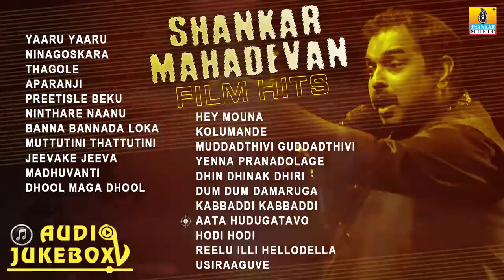Shankar Mahadevan Film Hits | Super Hit Kannada Songs Of Shankar Mahadevan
Listen Shankar Mahadevan Super Hit Kannada Songs | Shankar Mahadevan Birthday Special Jukebox Songs exclusive on Jhankar Music

Track List

Song: Yaaru Yaaru ► 00:00
Movie: Hatavadi
Singer: Shankar Mahadevan, C. Aswath, B. Jayashree
Lyrics: Shree Chandra

Song: Ninagoskara ► 06:35
Movie: Ninagoskara
Singer: Shankar Mahadevan
Lyrics: Ramesh Rao

Song: Thagole ► 11:39
Movie: Super Star
Singer: Shankar Mahadevan
Lyrics: Hamsalekha

Song: Aparanji ► 17:40
Movie: Thayiya Madilu
Singer: Shankar Mahadevan, Shreya Ghoshal
Lyrics: S. Narayan

Song: Preetisle Beku ► 22:10
Movie: Preethisle Beku
Singer: Shankar Mahadevan
Lyrics: K. Kalyan

Song: Ninthare Naanu ► 27:05
Movie: Boss
Singer: Shankar Mahadevan
Lyrics: V. Nagendra Prasad

Song: Banna Bannada Loka ► 32:00
Movie: Ekangi
Singer: Shankar Mahadevan
Lyrics: V. Ravichandran

Song: Muttutini Thattutini ► 37:07
Movie: Boss
Singer: Shankar Mahadevan, Shamitha Malnad

Song: Jeevake Jeeva ► 41:51
Movie: Gnana Jyothi Sri Siddaganga
Singer: Shankar Mahadevan
Lyrics: B.A. Omkar

Song: Madhuvanti ► 46:39
Movie: Honeymoon Express
Singer: Shankar Mahadevan, Sunitha
Lyrics: K. Ramnarayan

Song: Dhool Maga Dhool ► 50:55
Movie: Kalasipalya
Singer: Shankar Mahadevan
Lyrics: Tangali Nagaraj

Song: Hey Mouna ► 55:39
Movie: Krishna
Singer: Shankar Mahadevan
Lyrics: Jayanth Kaykani

Song: Kolumande ► 01:00:55
Movie: Masti
Singer: Shankar Mahadevan, B. Jayashree
Lyrics: Goturi

Song: Muddadthivi Guddadthivi ► 01:05:24
Movie: Preethigaagi
Singer: Shankar Mahadevan
Lyrics: Kaviraj

Song: Yenna Pranadolage ► 01:10:10
Singer: Shankar Mahadevan
Lyrics: Sri Siddalingeshwara Vachana

Song: Dhin Dhinak Dhiri ► 01:11:29
Movie: Ugadi
Singer: Shankar Mahadevan
Lyrics: Kaviraj

Song: Dum Dum Damaruga ► 01:15:41
Movie: Thandege Thakka Maga
Singer: Shankar Mahadevan

Song: Kabbaddi Kabbaddi ► 01:21:19
Movie: Jataayu
Singer: Shankar Mahadevan
Lyrics: V. Manohar

Song: Aata Hudugatavo ► 01:24:51
Movie: Hatavadi
Singer: Shankar Mahadevan
Lyrics: V. Ravichandran

Song: Hodi Hodi ► 01:30:39
Movie: Nammanna
Singer: Shankar Mahadevan, Anuradha Sriram
Lyrics: Sriranga

Song: Reelu Illi Hellodella ► 01:34:52
Movie: Rakshasa
Singer: Shankar Mahadevan
Lyrics: Kaviraj

Song: Usiraaguve ► 01:39:43
Movie: Yaare Nee Devathe
Singer: Shankar Mahadevan, Ranjitha
Lyrics: Panchajanya